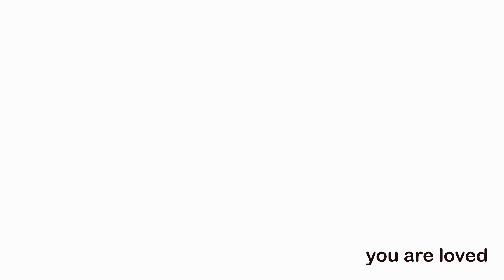silly pride month animation